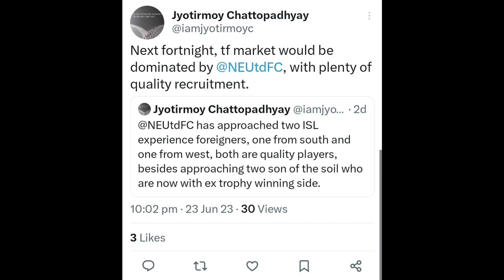NORTH EAST UNITED FC NEW SIGNING PUITIEA, SAMTE, FARUKH CHOUDHARY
NORTH EAST UNITED FC NEW SIGNING FARUKH, SAMTE, KELVIN ARSE .

VLOGING CHENNEL LINK

of the copyright Act 1976 allowance is made for fair use for purposes such as criticism, comment, news reporting, scholarship and research, fair use is a use permitted by copyright statue that might other wise be infringing, non profit, educational or personal use tips the balance in favour of fair use